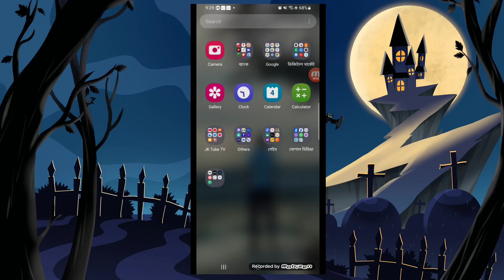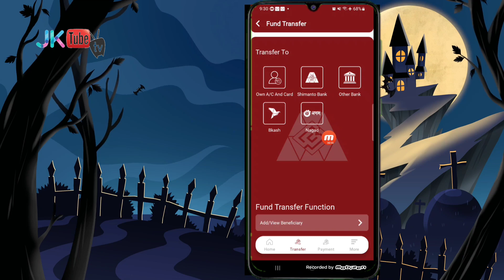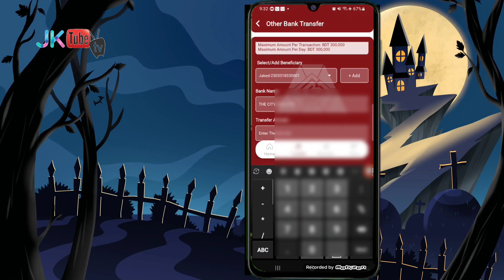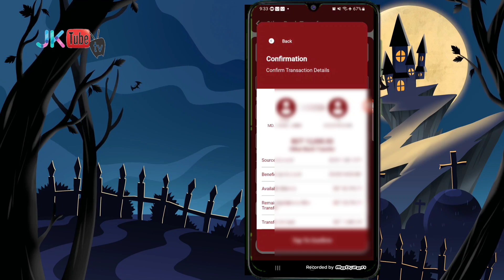সীমান্ত ব্যাংক থেকে যেকোন ব্যাংকে টাকা পাঠান | Shimanto Bank | Internet Banking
সীমান্ত ব্যাংক হতে আপনি এখন অনলাইনের মাধ্যমে যেকোনো ব্যাংকে ফান্ড ট্রান্সফার করতে পারবেন। সীমান্ত ব্যাংকের কানেক্ট অ্যাপস থেকে আপনি বাংলাদেশের যেকোনো ব্যাংকে টাকা পাঠাতে পারবেন। ভিডিওটি ভালো লাগলে লাইক শেয়ার এবং কমেন্ট করুন।